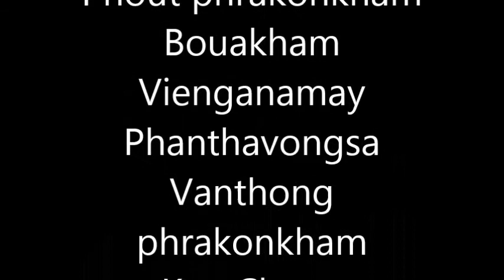My Movie ​ສາຍ​ໃຈ​ເມືອງ​ເໝືອ.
Latsamy phoudindong live Concert fundraising.